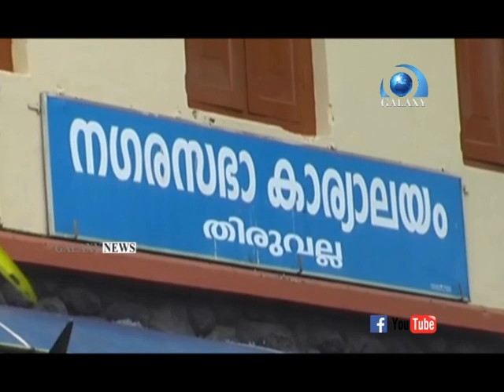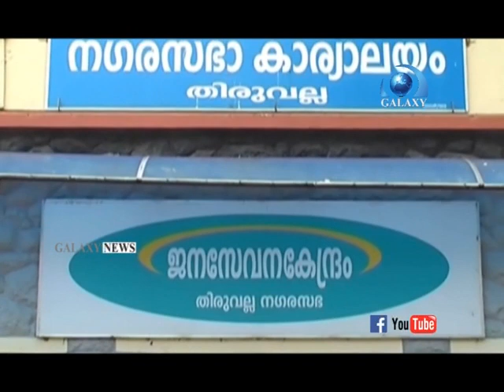പത്തനംതിട്ട ജില്ലയിൽ മത്സരിക്കാനായി 3699. സ്ഥാനാർഥികൾ .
പത്തനംതിട്ട ജില്ലയിൽ മത്സരിക്കാനായി 3699. സ്ഥാനാർഥികൾ .തെരഞ്ഞെടുപ്പ് ചിത്രം വ്യക്തമായതോടെ പ്രചാരണരംഗം ഊർജിതമായി .